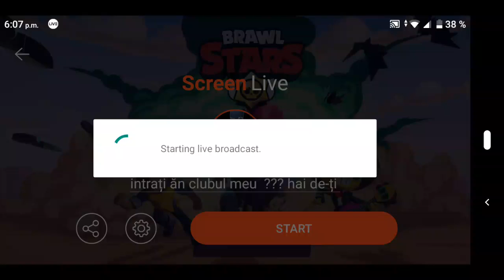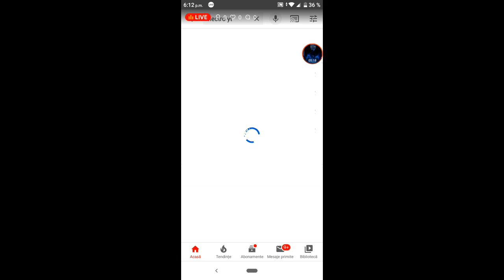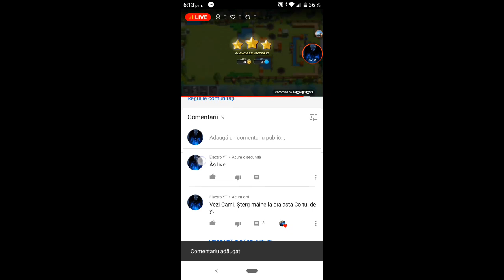intrați ăn clubul meu ??? hai de-ți pe live